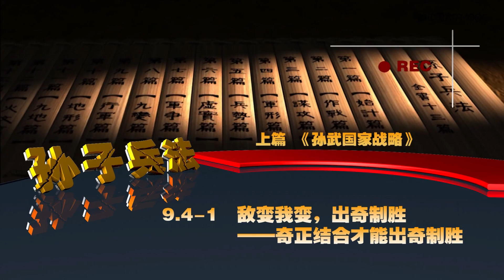孙子兵法 奇胜之道：运 敌变我变，出奇制胜 奇正结合才能出奇制胜 EP129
有话说：“半部《论语》治天下，半部《孙子兵法》打江山”。《孙子兵法》鉴赏课程将带您走入谋略有道、制胜有道的智慧新天地！无论今天和未来，不懂《孙子兵法》，很难成为真正的军事家、战略家、管理家、企业家、外交家、成功者。谋略有道、发展有道；成才有道、成功有道